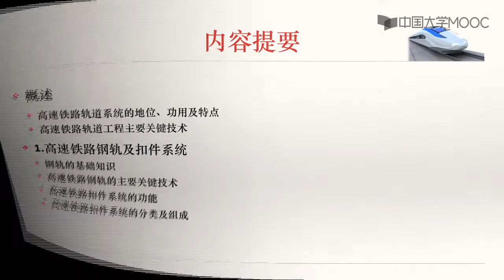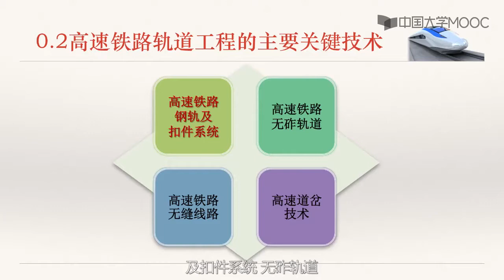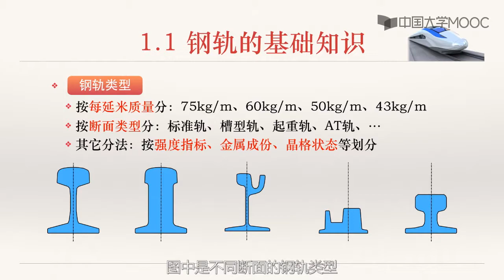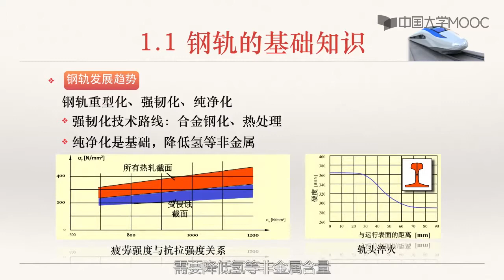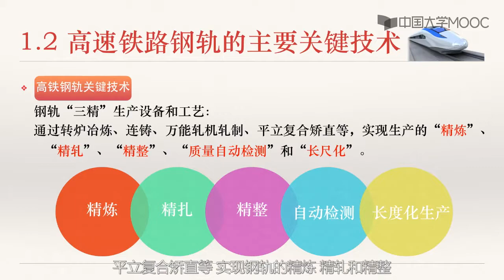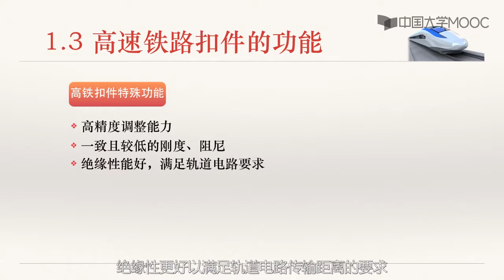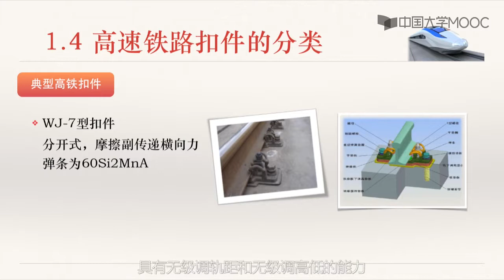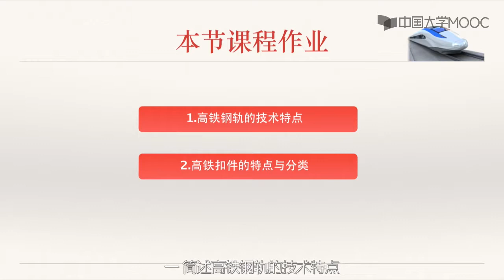高速铁路钢轨及扣件系统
播放列表名称：高速铁路工程

第一章 绪论

第一节 高速铁路工程概述

第二节 高速铁路工程的特性

第一单元作业

第二章 高速铁路核心系统

第一节 高速列车

第二节 牵引供电系统

第三节 高速列车运行控制技术

第二单元作业

第三章 高速铁路空间线形

第一节 高速铁路空间线形设计理念

第二节 高速铁路线路平面

第三节 高速铁路线路纵断面

高速铁路空间线形单元测验

第四章 高速铁路轨道工程

第一节 高速铁路钢轨及扣件系统

第二节 高速铁路无砟轨道

第三节 高速铁路无缝线路

第四节 高速铁路道岔

第四章高速铁路轨道工程单元测验

第四章单元作业1

第四章单元作业2

第四章单元作业3

第四章单元作业4

第五章 高速铁路路基工程

第一节 高速铁路路基荷载与路基结构

第二节 高速铁路路基沉降控制技术

第三节 高速铁路路基结构检测与评估技术

第四节 高速铁路路基支挡结构

第五单元作业1

第五单元作业2

第六章 高速铁路隧道工程

第一节 高速铁路隧道设计理论

第二节 高速铁路隧道技术标准

第三节 高速铁路隧道施工

第四节 高速铁路隧道防灾救援理论

第五节 高速铁路隧道洞口景观

第六单元作业1

第六单元作业2

第七章 高速铁路桥梁工程

第一节 高速铁路桥梁特点、建设理念与主要技术标准

第三节 高速铁路桥梁车桥动力分析

第四节 高速铁路桥梁主要结构型式

第二节 高速铁路桥梁桥面构造

第七单元作业1

第七单元作业2

第八章 高速铁路车站

第一节 高速铁路车站概念与基本类型

第二节 高速铁路中间站平面设计